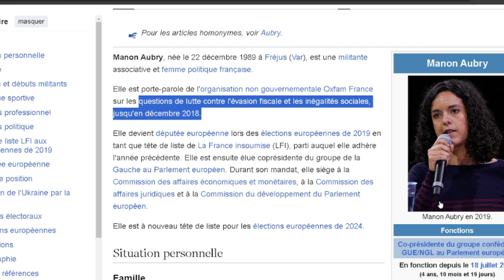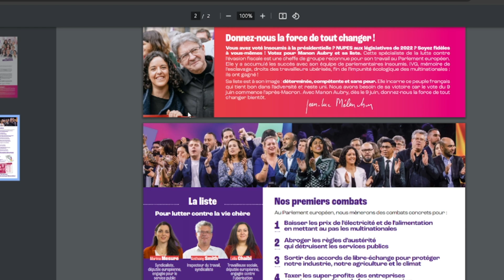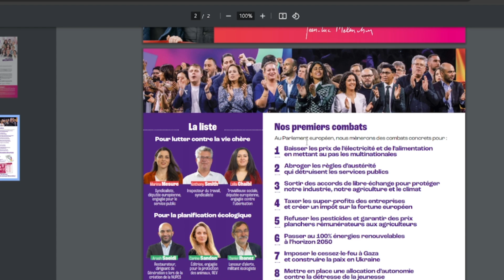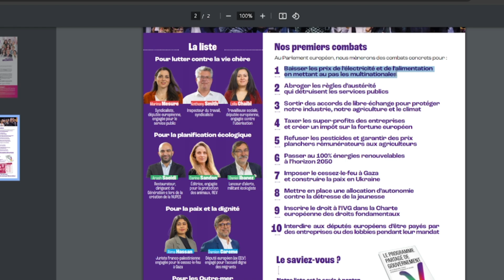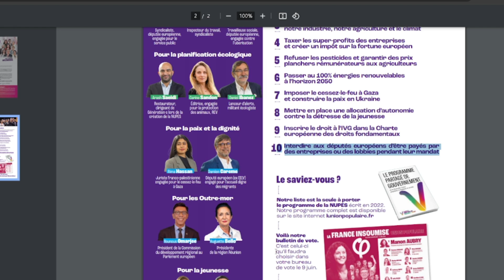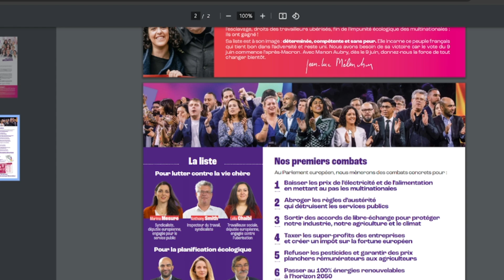LA FRANCE INSOUMISE DE MANON AUBRY, UNE SOLUTION POUR UNE MEILLEURE EUROPE ? ÉLECTION EUROPÉENNE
Mon Tipee pour soutenir mon travail

Bienvenue sur ma chaîne YouTube, ArKKaaN  !

Sur cette plateforme, j'explore un large éventail de sujets passionnants et divertissants pour enrichir vos connaissances, vous inspirer et vous divertir.

Aujourd'hui, nous allons plonger.

J'aspire à créer une communauté dynamique et ouverte d'esprit, alors n'hésitez pas à interagir avec moi dans les commentaires et à partager vos idées et vos suggestions.

Rejoignez-moi dans cette aventure passionnante de manière à explorer ensemble les merveilles du monde qui nous entoure.